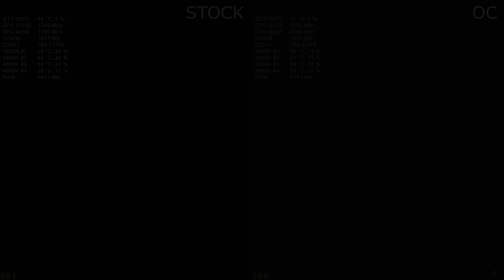GTA 5 - EVGA GTX 750 Ti FTW - STOCK {VS} OVERCLOCKED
Testing out and comparing the new bios I'm working on for the EVGA GTX 750 Ti FTW. If anybody is wondering, I have K-BOOST turned on in Precision X which maxes out the BIOS core voltage and wattage. I hope you guys enjoy this video!

Video Song: Pascal Voe - B.T.B.F

Specs:
╔►CPU: Intel Core i5 4690K (Overclocked to 4.5 GHz stable)
╠►GPU: EVGA GTX 750 Ti FTW Edition (XTREME BIOS)
╠►HDD 1: Seagate Barracuda 500 GB Hard drive
╠►HDD 2: Seagate Barracuda 2 TB  Hard drive
╠►SSD: Samsung 850 Evo 120 GB
╠►OS: Windows 10 Pro 64 bit
╠►RAM: 10 GB DDR3 Kingston 1600 Mhz
╠►PSU: Corsair cx430 80 Plus Bronze
╠►motherboard: MSI Z97-G43
╚►CPU Cooler: Arctic Cooling Freezer 7 Pro Rev 2

Video was recorded with Nvidia Share with a 4 FPS drop